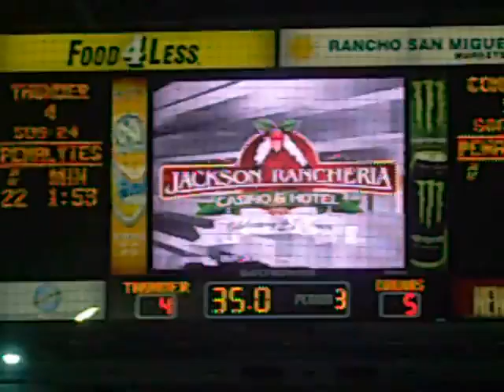Beautiful Goal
sorry bout sound